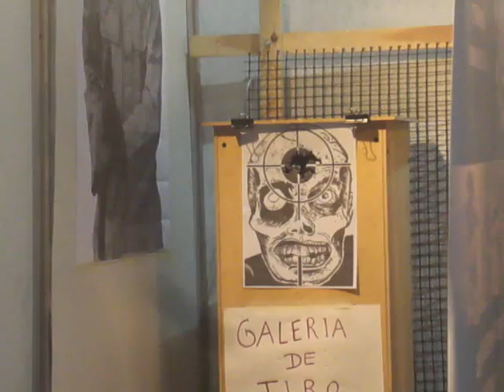Galeria de Tiro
Anime Friends 22/07/2012 Buenos Aires Argentina